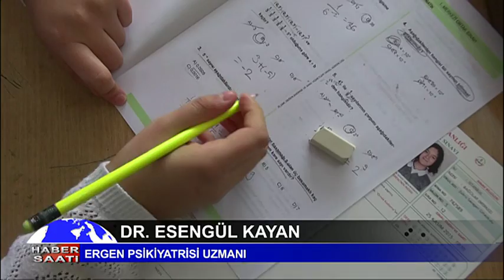TEOG SINAVI ÖNCESİ NELERE DİKKAT EDİLMELİ? KANAL 7 - DERYA EFE